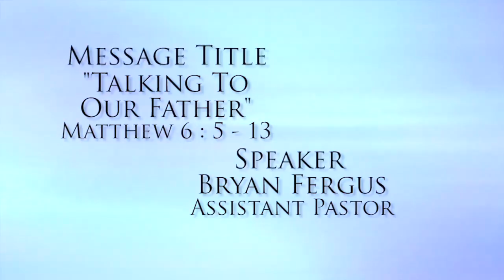Talking To Our Father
Prayer
Bryan Fergus / May 20, 2015